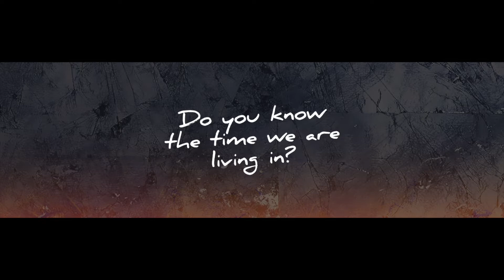Timeline | Times & Seasons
We are living in unique times and seasons that should be approached in preparation for when Jesus returns. We learn that we need to make the best use of the time which we have and that every move and step we take needs to have purpose. We understand through scripture to live in seasons and not just in time.

Timeline | Times & Seasons by Ps. Donavan Cassell

Rhema South Family Church